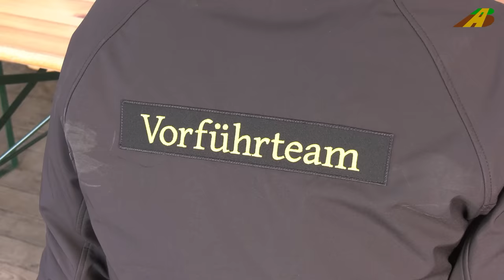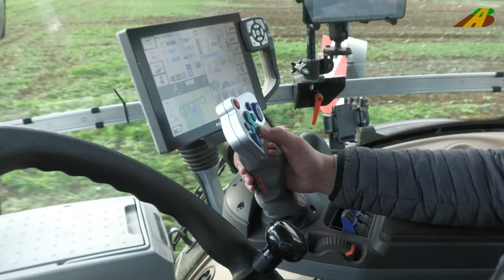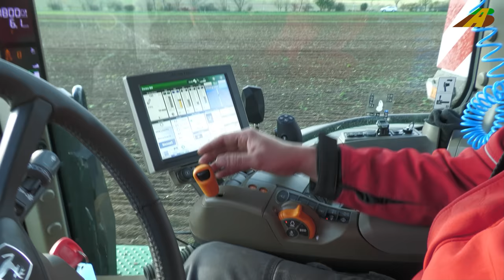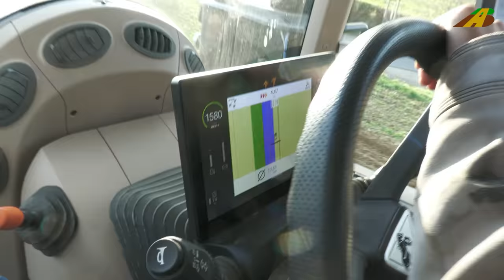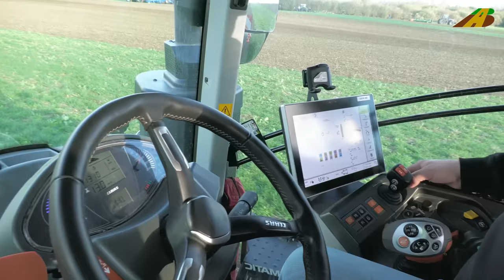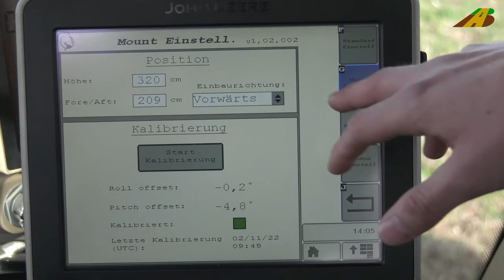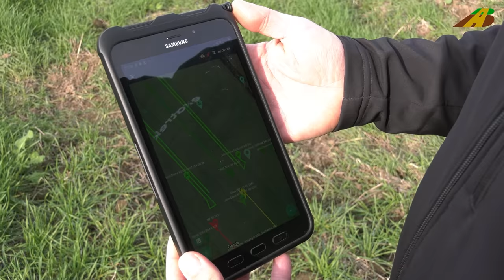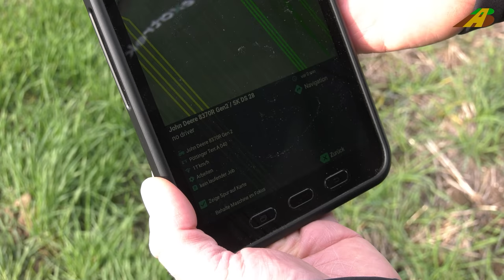Bodenbearbeitung XXL Praxistest - 35 neue Traktoren, Grubber & Pflüge Bootcamp 22 Landwirtschaft 4.0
Maschinenvorführung - neuste Bodenbearbeitungstechnik - 35 Schlepper und Bodenbearbeitungsgeräte von führenden Landmaschinenhersteller sind zum traction Bootcamp - Bodenbearbeitung gekommen. Auf über 60 Hektar konnten die Hersteller im praktischen Einsatz ihre Maschinen vorstellen.
Dabei waren Bodenbearbeitungsmaschinen von HORSCH,  PÖTTINGER,  Kverneland Group,   Köckerling, KUHN Group , Väderstad,  AMAZONE ,  LEMKEN Agrovision , New Holland Agriculture  &  Güttler - Führend in Bodenstruktur und Traktoren von New Holland, MASSEY FERGUSON, Fendt, John Deere und Claas im Einsatz. Auch Continental, exatrek und Agra-GPS stellten sich vor.

Kapitel:
0:00 Vorstellung
1:40 AMAZONE
4:36 PÖTTINGER
6:34 HORSCH
8:48 NEW HOLLAND
9:53 KUHN
14:04 Kverneland
18:12 LEMKEN
21:00 Köckerling & Fitim
24:19 Väderstadt
26:47 Güttler
27:17 Agra-GPS
29:47 exatrek
31:41 Alexander & Evelyn  Redaktionsteam traction

Machine demonstration - latest tillage technology - 35 tractors and tillage implements from leading manufacturers of agricultural machinery came to the traction boot camp - tillage. The manufacturers were able to present their machines in practical use on more than 60 hectares.
Soil tillage machines from HORSCH, PÖTTINGER, Kverneland Group, Köckerling, KUHN Group, Väderstad, AMAZONE, LEMKEN Agrovision, New Holland Agriculture & Güttler - leaders in soil structure and tractors from New Holland, MASSEY FERGUSON, Fendt, John Deere and Claas were in use. Continental, exatrek and Agra-GPS also introduced themselves.

Bauern

Special machines in today's agriculture. Large cultivators in agriculture. The little movie - mini blockbuster (:

Tractor brands and manufacturer / Traktor, Trecker bzw. Schleppermarken und Hersteller: z.B. Fendt, John Deere, Kubota, New Holland, Claas, Massey Ferguson, Case, Deutz Fahr, Valtra, Ford, Styer, JCB and many more/ uvm. mesin panen

Vehicles and machinery in German agriculture -